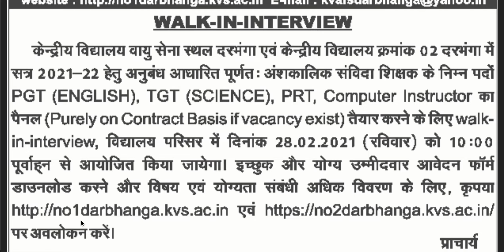KVS Darbhanga Recruitment 2021 Walk in Interview KVS Bihar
KVS Darbhanga Recruitment 2021 Walk in Interview KVS Bihar Darbhanga Vacancy TGT PGT Clerk Online Form Kendriya Vidyalaya Teacher KVS AFS Darbhanga Recruitment 2021 Walk in Interview.

Kendriya Vidyalaya Darbhanga Recruitment 2021 Vacancy in KVS Primary Teacher & Part time Jobs Kendriya Vidyalaya KVS Computer Instructor Recruitment 2021.